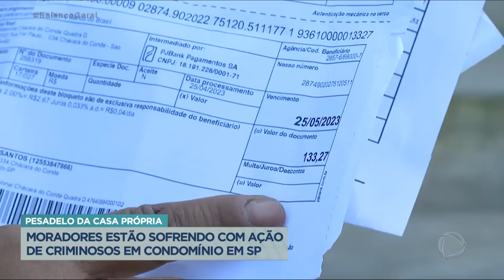Balança Povão: Moradores reclamam de furtos e invasões de condomínios por grupos criminosos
Moradores de um condomínio na Vila Natal, zona sul de São Paulo, receberam as chaves dos apartamentos, mas o que era para ser o sonho da casa própria acabou virando um grande pesadelo. Criminosos estão circulando pelo prédio e levando de tudo. Câmeras de segurança registraram a ação dos criminosos. O Balanço Geral recebeu o pedido de ajuda dos moradores que não aguentam mais tantos furtos.